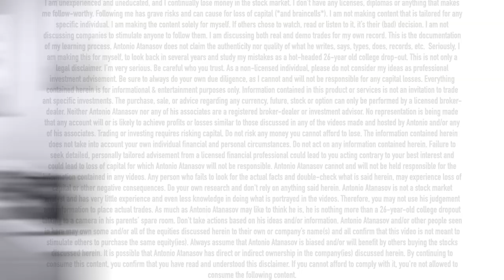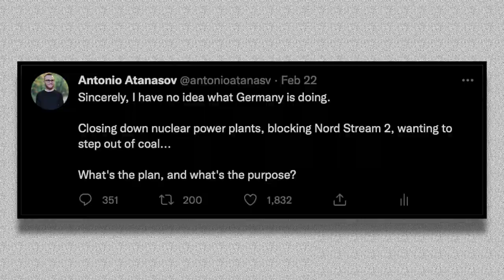David Morgan: They're Causing the Great Reset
David Morgan says that the current political situation is just a great effort to distract the public from what's really happening: a great reset of the financial and monetary system.

David doesn't think authentic politics don't exist, but he thinks politics are a lot more a distraction than they are a reality.

In the danger of sounding like a conspiracy theorist, the alternative economist told me that we are taught what to believe, not how to think. If I want to make a difference in my investing, David tells me to reverse that for myself.

Morgan is almost certain, he tells me, that the whole energy situation in Germany, the sickness going around, and now the Russia-Ukraine war are all distraction for a bigger event.

David recommended me to watch a documentary by the name "All Wars are Bankers' Wars", if I better want to understand what wars are really about. He doesn't think the Russia-Ukraine war is a different situation.

For your own good, understand that this is a private discussion between two people who have nothing to do with you, and have a very different risk appetite, which is very likely to be much higher than yours. This conversation is general and impersonal in nature and will not take any specific person’s situation in mind. Neither me nor the guest are engaged in the business of providing financial nor investment advice. If I were to be engaged in it, I’ll probably go broke, because I am the furthest thing from a financial advisor you’ll ever meet, as I just recently started investing, I live with my parents, and continually lose money in the stock market. Following me in any shape or form will likely result in you losing money as well. Please only take decisions on your own, after completing your own research and building your own conviction. I’m not saying this to cover my ass. I sincerely think you shouldn’t listen to talking heads on the internet, as the majority of us have no idea what we’re talking about. Especially me.

TIMESTAMPS:
00:00 Intro
00:30 Is politics a distraction?
03:20 What are politicians hiding?
05:00 Why is this really happening?
07:40 Great reset? Really?